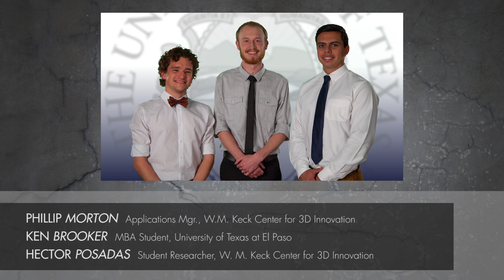Invention #6: KSC-TOPS-24 / KSC-TOPS-25- UTEP OKB - Border Corrosion Prevention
Team Members: Kenneth Brooker, Philip Morton, Sara Gaytan, Rogelio Dominguez, Hector Posadas, Ruth Amaya

Advisors and Mentors: Mr. John Baily (CEO of tigua inc), Cecilia Ochoa Levine

Border Corrosion Prevention (BCP) is a for-profit company that will provide a sustainable solution for the corrosion of rebar steel used in virtually every public structure in the US. Our flagship product is a NASA developed technology for corrosion prevention in structurally embedded rebar.

Naturally occurring corrosion can cause dangerous and expensive damage to roads, pipelines, bridges, and buildings. New solutions for corrosion prevention are in demand to lower costs, reduce maintenance, and extend the lifetime of concrete structures.

The current market for corrosion prevention technologies includes organic and metallic protective coatings, cathodic protection, plastics and polymer alternatives, and other corrosion inhibitors. Organic coatings are the most popular, but very little innovation has moved the technology forward.

We will be licensees for NASA’s Liquid Coating for Corrosion Prevention technology developed at the Kennedy Space Center. This patented technology is easily applied to the exterior of concrete and provides up to 10 years of protection by changing the electrochemical environment surrounding the rebar. There are several advantages to this approach:
• Ease-of-use
• Low cost
• Applied after construction
• Easily transported
• No specialized labor or equipment required
• Non-hazardous

Border Corrosion Prevention will be an S-Corp located in El Paso, Texas. BCP will focus on manufacturing and direct sales within the U.S. and provide services related to our anti-corrosion product. Business development efforts will center on expanding regional coverage along the US coastlines and construction projects geographically prone to corrosion. BCP will seek funding through federal grants, private equity, as well as angel investment groups. Our short-term goal is to break-even by the end of the second year in full business.

The Management Team of BCP is composed of competent individuals that have extensive experience in the development of a new business with lucrative results. The executive team combined has years of experience in the management of various businesses across several industries.

Moving forward, we will conduct research to enhance the corrosion inhibiting properties of the technology to increase effectiveness over time. Our team will also research new applications for the NASA Liquid Coating technology, such as the potential to protect submerged and subterranean structures.